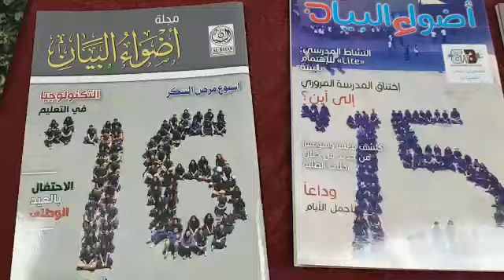Journalism 1112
BBS High School Credits Description